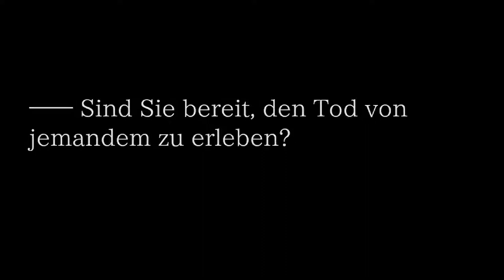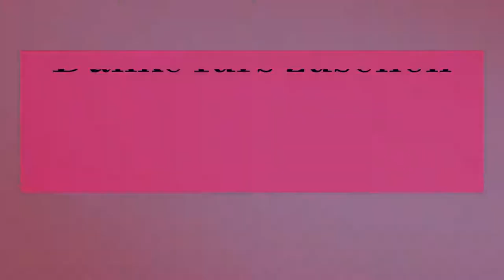Cafe 0 - The sleeping Beast #3 Ein Versprechen?